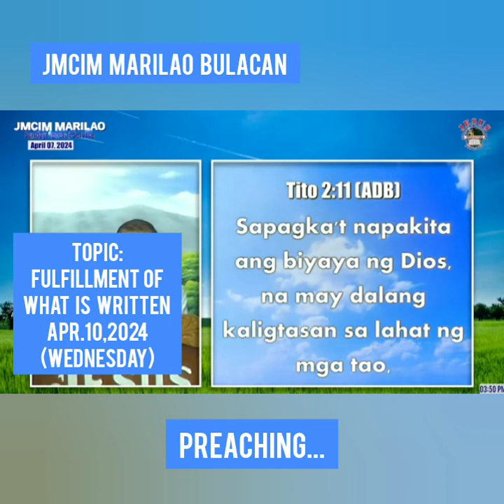PREACHING...JMCIM MARILAO BULACAN /WEDNESDAY MIDWEEK SERVICE/ APRIL 10, 2024(2)